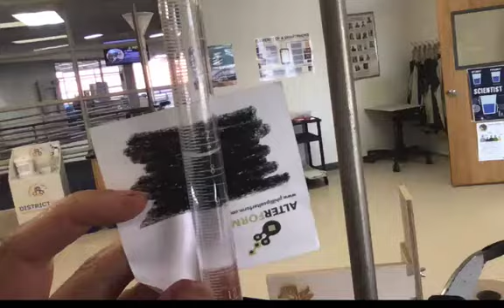titration lab final